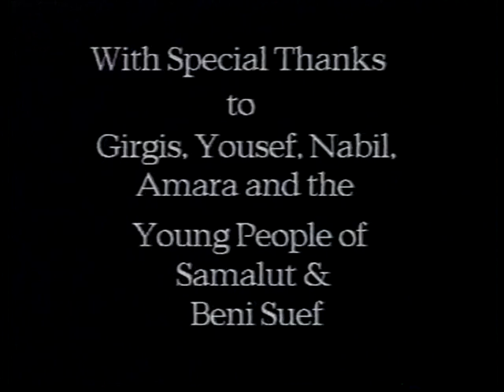INTRODUCING THE COPTIC ORTHODOX CHURCH (part 2 - conclusion)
Filmed in 1995 by some young people on locations between Samalut and Bayad (Beni Suef), this film was intended to introduce (young) people in England to some aspects of the life of Christians in this part of Middle Egypt.